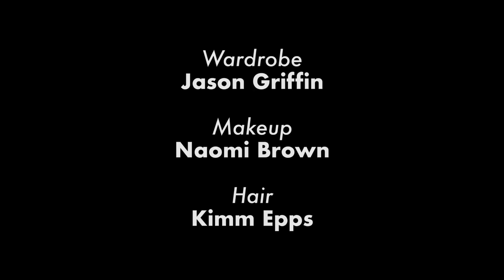DEBTORS COURT with Lynn Richardson: Sanchez vs. Fowler | Flashlight Fury!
This is the fifth episode of Debtors Court where your money sentence is also your money solution!  New episodes here on my YouTube channel EVERY MONDAY!